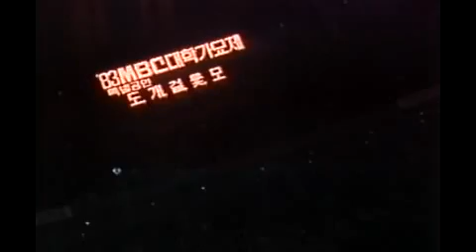83 MBC 대학가요제 "3부 축하공연[도개걸윷모] & 시상식"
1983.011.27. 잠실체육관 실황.